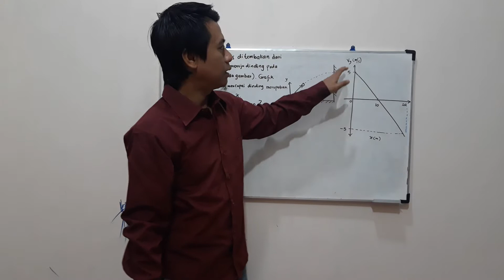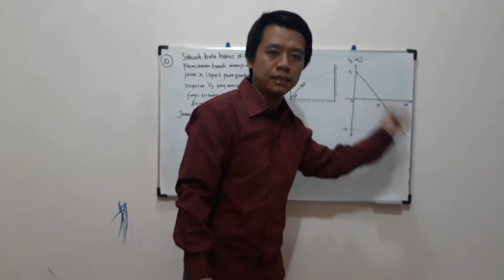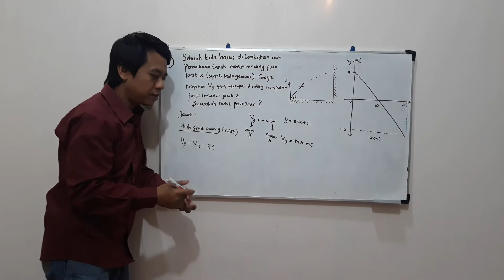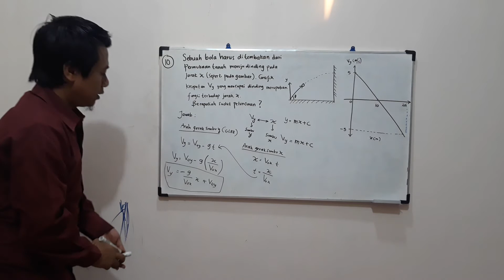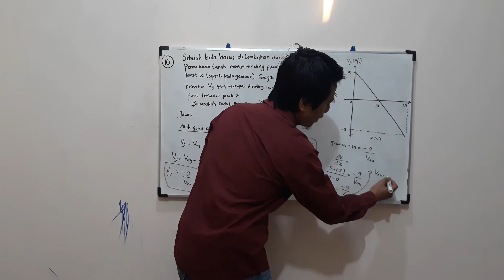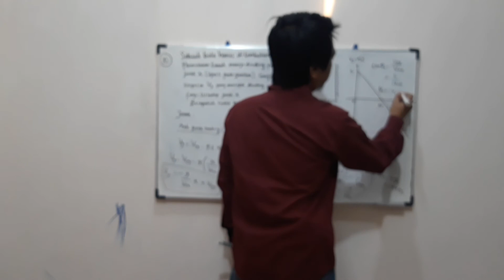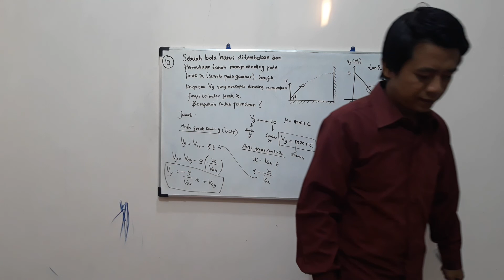Pembahasan Soal Gerak Parabola dengan Kasus Grafik Kecepatan terhadap Jarak (Seri Fisika Dasar)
Dalam video ini akan dijelaskan penyelesaian soal gerak parabola jika diketahui grafik kecepatan arah sumbu y dengan jarak horizontal x. Kunci menyelesaikan persoalan grafik adalah mengetahui hubungan variabel sumbu y dan sumbu x. Dalam kasus ini hubungan nya merupakan gradien atau kemiringan garis. Dengan penjelasan yang ringan dan mudah difahami kamu akan lebih menguasai konsep gerak parabola dengan membaca grafik. Simak sampai selesai ya!

Jika ada pertanyaan atau masukan kirim ke IG (@WanVerschuur)

Semoga Bermanfaat
Salam Berfisika